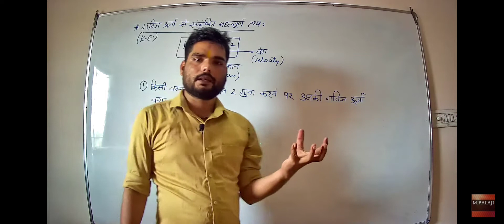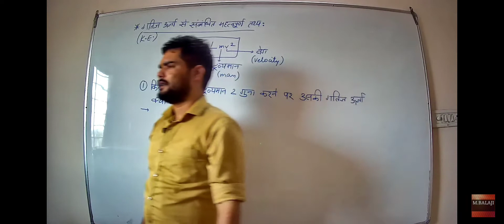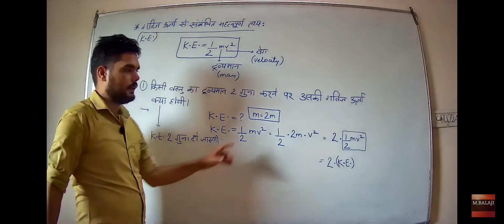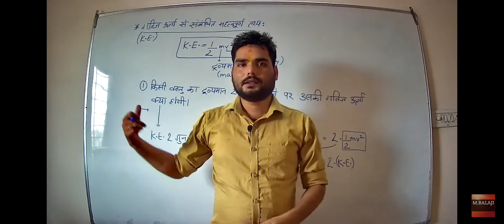2 गुना द्रव्यमान तो 2 गुना गतिज ऊर्जा